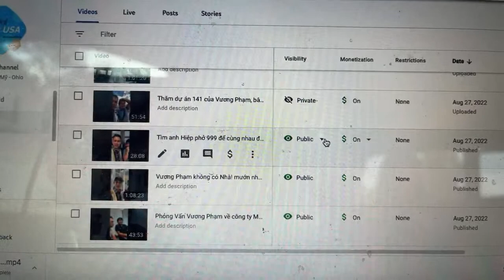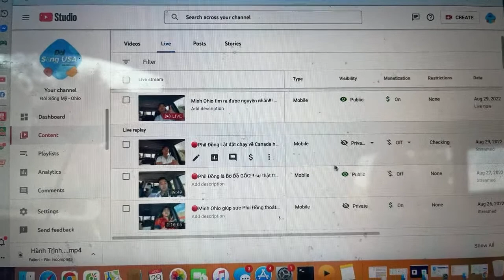TẠI SAO? mr Minh Đời Sống Mỹ-Ohio rút khỏi cuộc chơi Giữa VƯƠNG PHẠM vs PHIL DONG sự thật là đây?